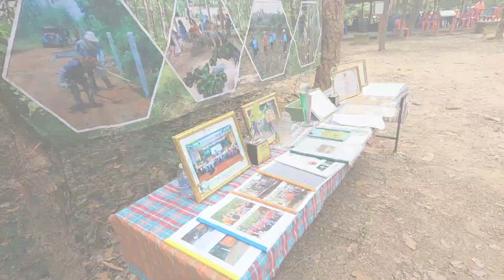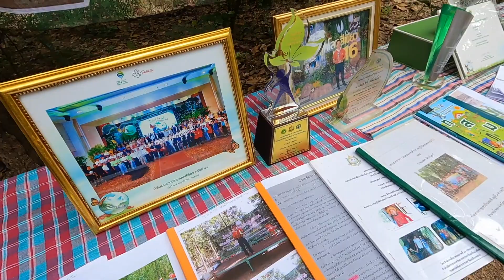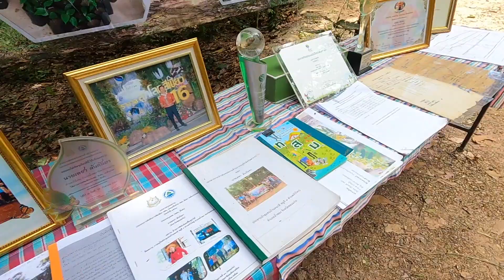ชุมชนบ้านคอกคี ชุมชนดีรักษาป่า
ชุมชนเขัมแข็ง